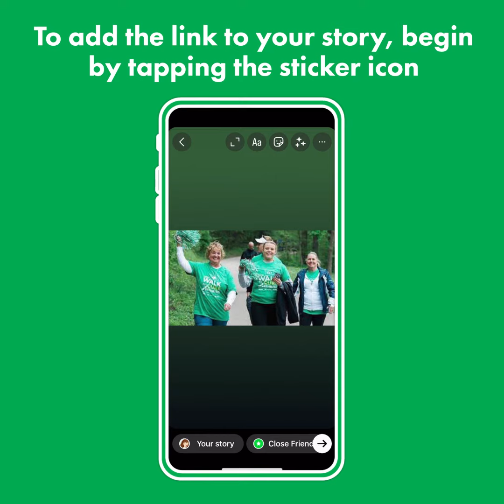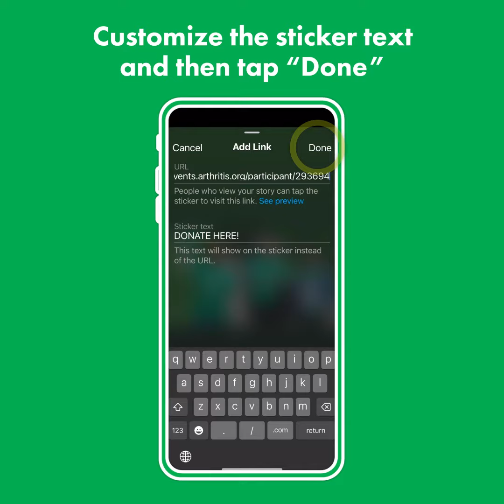How to Fundraise on Instagram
The Arthritis Foundation recognizes that social networking is part of today’s society and is an important way for people to communicate and raise awareness for the arthritis community. This tutorial is intended for active users on Instagram who want to share and invite family and friends to connect to their fundraiser. You could also signup for Instagram to expand your social network.